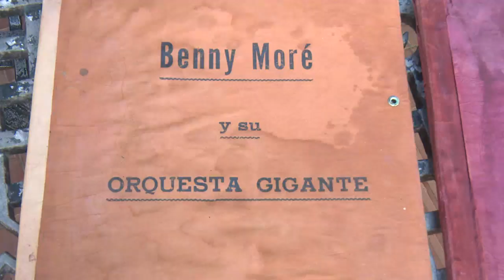Benny Moré en Cienfuegos: una marca de cubanía y autenticidad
La figura mítica de Benny Moré constituye un símbolo de la música cubana y de la ciudad de Cienfuegos. La marca del Bárbaro del Ritmo se gestiona desde su tierra natal, con el objetivo de promocionar su legado entre las nuevas generaciones.